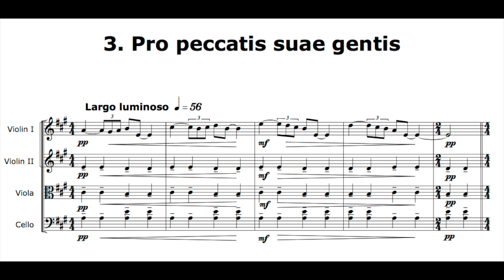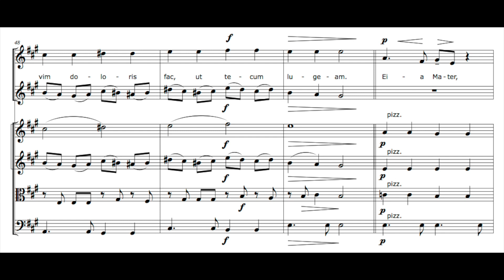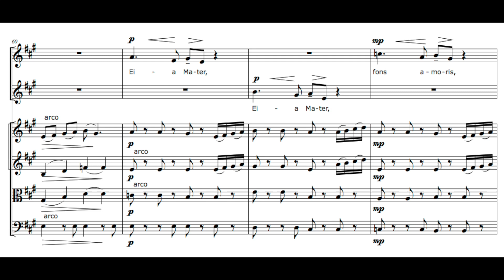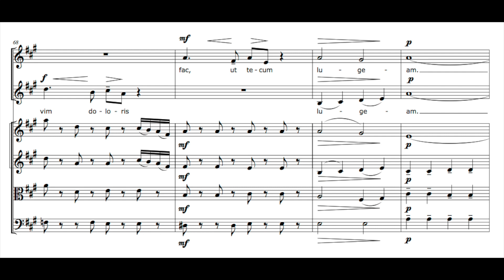3. Pro peccatis suae gentis - Stabat Mater by Jens Eriksson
3. Pro peccatis suae gentis

Södra Sallerups kyrkokör
MiMa-kören
Friiskvartetten

Conductor: Jens Bragdell Eriksson

Recorded in Husie Church 14th april 2017.